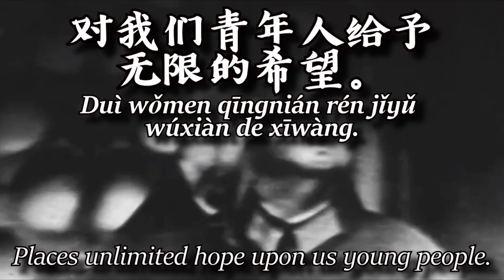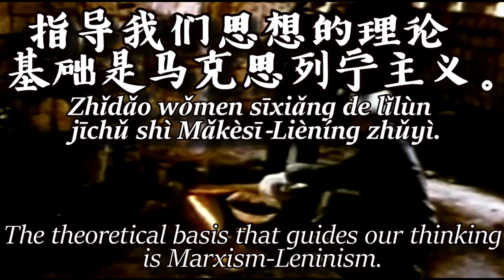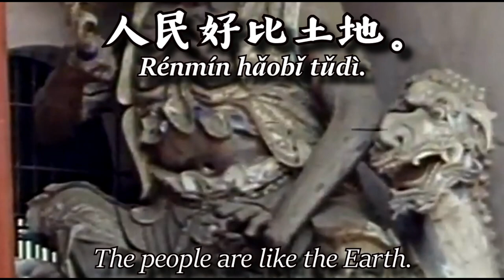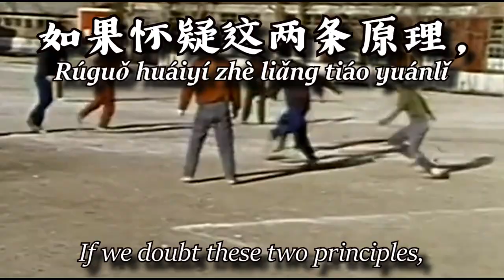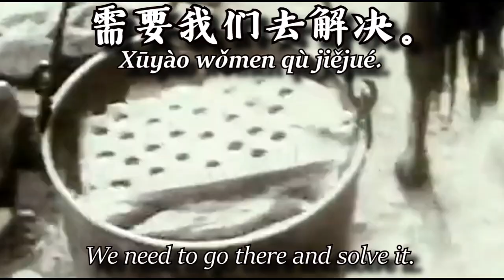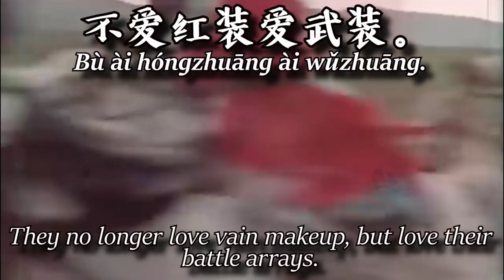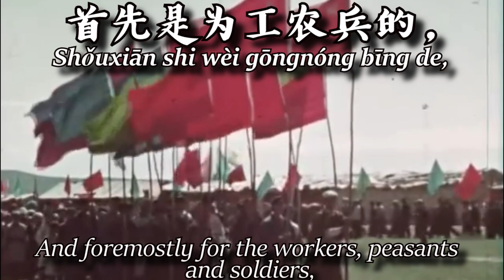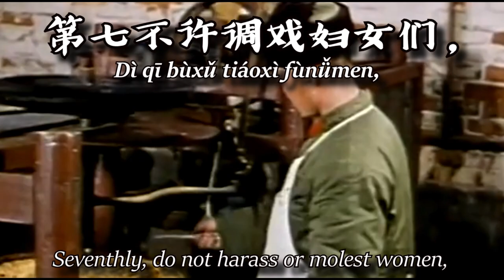毛主席语录诗词歌曲 Quotations from Chairman Mao Set to Music; 汉字, Pīnyīn, and English Subtitles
A bit of a longer upload, let me know what you think of the format. If you memorise these songs you will learn some of Mao's key quotes and poems, and maybe some Chinese too!

APPLY TO JOIN THE PARTY OR BECOME A COMRADE OF THE PARTY OR SUB: